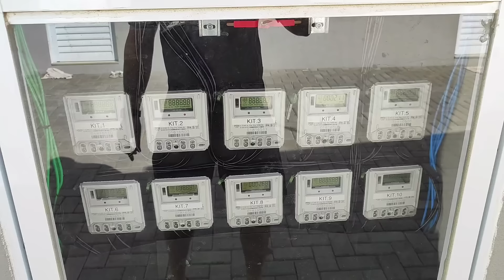PRIMEIRA KITNET VAZIA O QUE ACONTECEU?